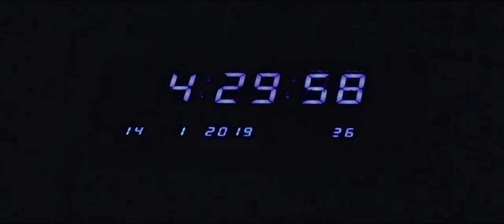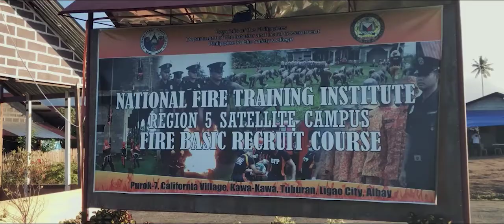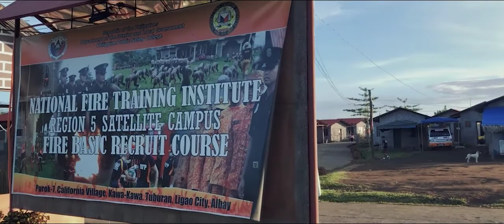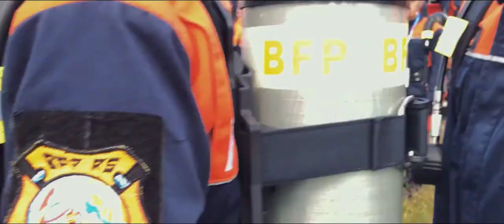BFP 2018-07 CLASS LARAB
Kawa-Kawa, Tuburan, Ligao City, Albay